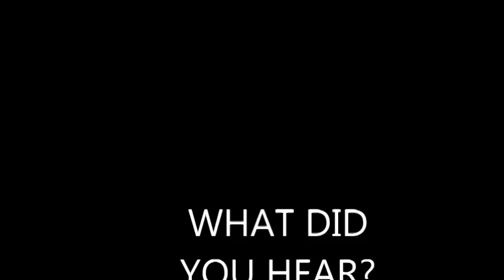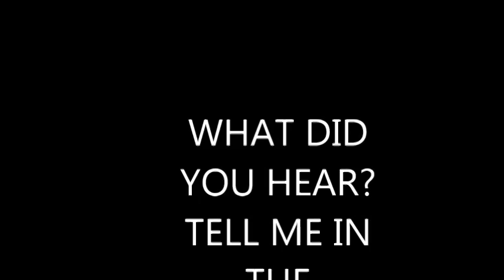KJ..MOST SHOCKING EVP YET! APR 11